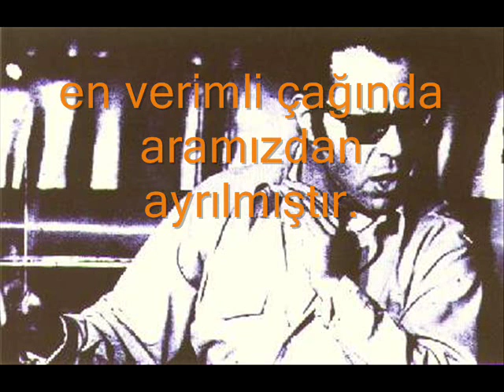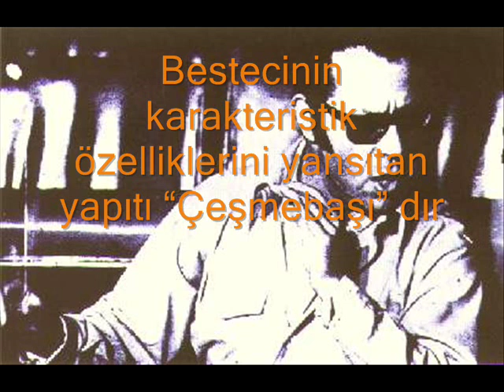ferit tüzün çeşmebaşı süiti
ferit tüzün İkinci kuşak bestecilerimiz arasında bir orkestralama ustası olarak tanınan Tüzün, en verimli çağında aramızdan ayrılmıştır.

         Öğretmen Mustafa Rahmi Beyin oğlu olan bestecimiz, küçük yaşta müziğe ilgi göstermiş, yeteneğini belli etmiştir. Babasının ölümü dolayısıyla ortaokulu okumak için Ankaradaki ablasının yanına giden küçük yetenek, Ulvi Cemal Erkinin dikkatini çekmiş ve 1941 yılında Ankara Devlet Konservatuarına Erkinin piyano öğrencisi olarak girmiştir. Konservatuarda yaptığı beste denemeleriyle de dikkat toplayan Tüzün, Necil Kazım Akses ile armoni ve kompozisyon çalışmıştır. 1950 yılında okulun piyano bölümünü, 1952de bestelediği Senfoni ile kompozisyon bölümünü bitiren besteci, 1954de devlet bursunu kazanarak Münih Devlet Müzik Yüksek Okulunda orkestra şefliği öğrenimini  yapmaya başlamış, Fritz Lehmann ve Adolf Mennerichin öğrencisi olmuştur. Bu arada yaptığı beste çalışmaları, Carl Orff ve Amadeus Hartmann tarafından desteklenmiştir. Türk Kapriçiyosu adlı orkestra yapıtı, 1957 yılında Münih Filarmoni Orkestrasınca seslendirilmiştir. Bu orkestradan yeni bir sipariş alan bestecimizin Humoresque adlı orkestra yapıtı da başarı kazanmıştır. (Yapıtın adı daha sonra Nasreddin Hoca olarak değiştirilmiştir).

         1956 yılında Münihte orkestra şefliği bölümünü bitiren Tüzün, Almanyada bir yıl daha çalıştıktan sonra yurda dönmüş, Ankara Operasına orkestra şefi olarak atanmış ve kısa bir süre sonra Devlet Opera ve Balesi Genel Müdürlüğüne getirilmiştir. Başarıyla sürdürmekte olduğu müziksel yaşam, 1977de beklenmedik biçimde noktalanmıştır.

         Ferit Tüzün, halk müziğimizin melodik ve ritmik kaynaklarını çok iyi tanımış ve değerlendirmiştir. Ancak, halk müziği temalarını kullanmamış, kendi özgün melodilerini yaratmıştır. Onun yapıtlarında halk müziği bir hatırlatma özelliğindedir. Bu sayede besteci, dilediği parlak renkleri coşkulu ritmlerle yoğurmuştur. Orkestralama tekniğini de üstün olduğu için, onun yapıtları dinleyiciye çarpıcı renklerden oluşan bir demet niteliğinde gözükmektedir.

         Ferit Tüzünün, Türk Beşlerinden, özellikle Ulvi Cemal Erkinden etkilenmiş olduğu söylenebilir. Bununla birlikte Stravinski ve Bartoku da yer yer andıran bir deyiş kullanmıştır. Gereğinde gülmece öğelerine yönelmiş, sonuçta duygu yüklü bir müzikal ifadeyi başarıyla sunmayı bilmiştir.

         Bestecinin karakteristik özelliklerini yansıtan yapıtı Çeşmebaşı dır. Bu bale suiti, ülkemizde sıkça seslendirilen orkestra yapıtları arasındadır. Tüzün, güçlü bir müziksel anlatımın sürükleyiciliğine inandığı için, fışkıran bir müziğin beraberinde biçimi de getireceğini belirtmiştir. Bu sözleriyle müziksel amacı açıklanmış olmaktadır.

         Çeşmebaşı bale suitinin üç bölümü (1958), Türk Kapriçiyosu ve Humerosque (Nasreddin Hoca), Münihteki F.E.C. Leuckart Yayınevi tarafından basılmıştır. Geniş bilgi için Ankara Devlet Opera ve Balesine başvurulabilir. Ferit Tüzünün başlıca eserleri şunlardır:

OPERA VE BALE ESERLERİ

1)       Midasın kulakları, iki perde, Güngör Dilmenin librettosu üzerine, 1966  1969.

2)       Çeşmebaşı, bale suiti, büyük orkestra için, 1964.

ORKESTRA VE KORO ESERLERİ

1)   Ninni, orkestra eseri, 1950.

2)   Senfoni, orkestra eseri, 1952.

3)   Atatürk, Cahit Külebinin şiiri üzerine, orkestra eseri, 1952.

4)   Anadolu, orkestra suiti, 1954.

5)   Türk Kapriçiyosu, orkestra eseri, 1956.

6)   Humerosque (Nasreddin Hoca), orkestra eseri, 1956.

7)   Esintiler, orkestra eseri, 1965.

8)   Altı Türkü, dört sesli koro için, 1964.

PİYANO, ODA MÜZİĞİ VE SAHNE MÜZİĞİ ESERLERİ

1)   Trio, keman piyano ve viyolonsel için, oda müziği eseri, 1050.

2)   Duo, keman ve piyano için, oda müziği eseri, 1950.

3)   Piyano parçaları, 1948.

4)   Tema ve çeşitlemeler, piyano eseri, 1950.

5)   Canzonetta ve Gavotta, piyano eseri, 1950.

6)   Bir piyes yazalım, sahne müziği eseri.